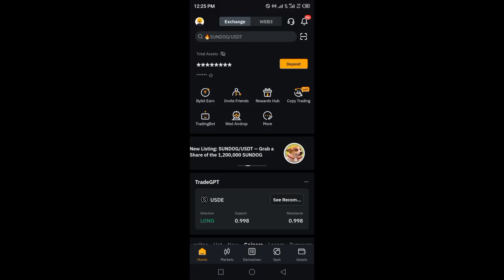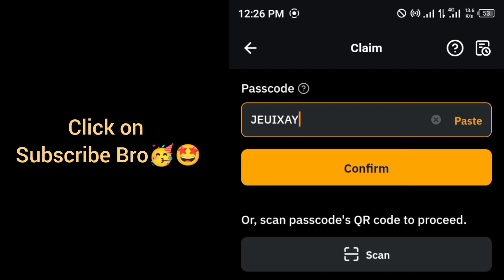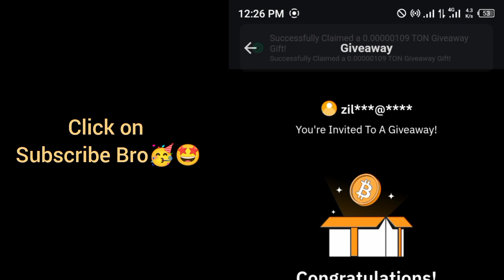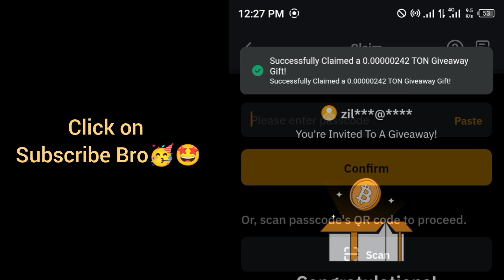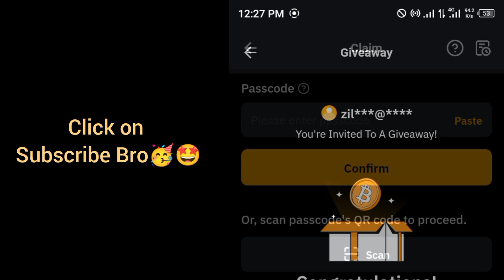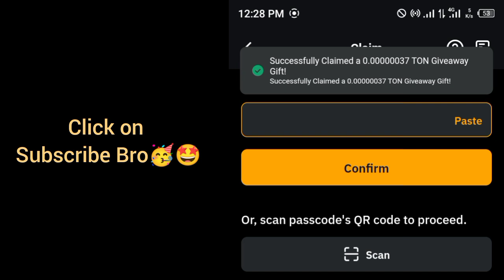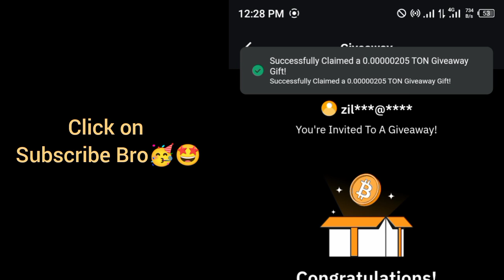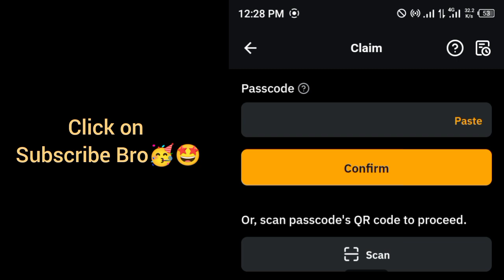Bybit Ton Coin Cryptocurrency Codes today 14 September 2024